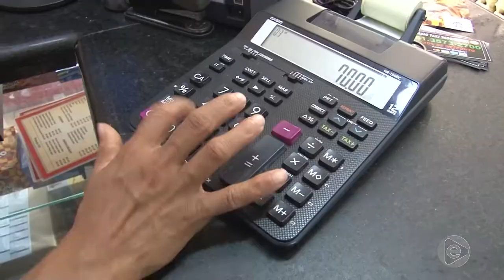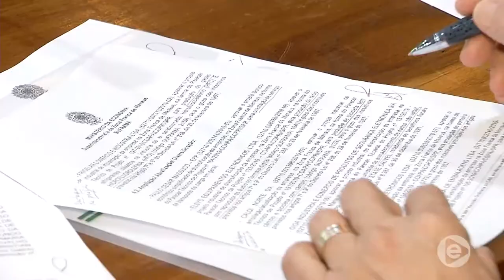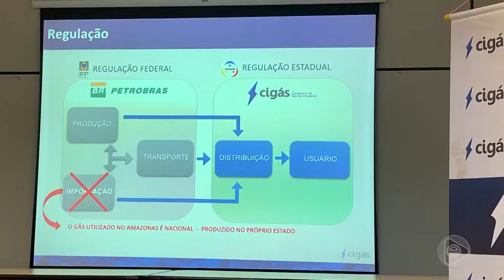Jornal Em Tempo (26.09.2019) 1º Bloco